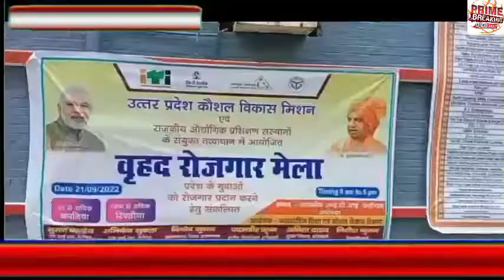बेनीगंज आईटीआई में वृहद बेरोजगार मेले का आयोजन किया गया